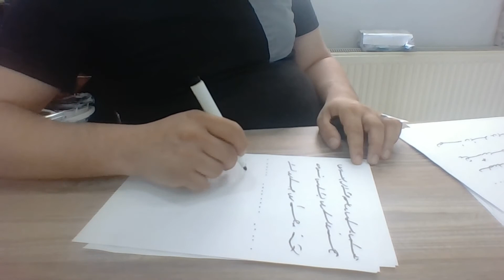Ercüment Hoca 0552 282 33 33 ücretsiz bakım Fransa Saint-Ouen-l'Aumône Lanester Dil bağlama Tılsımı